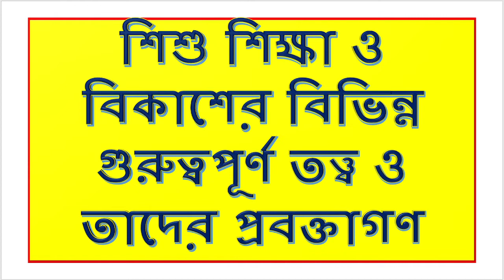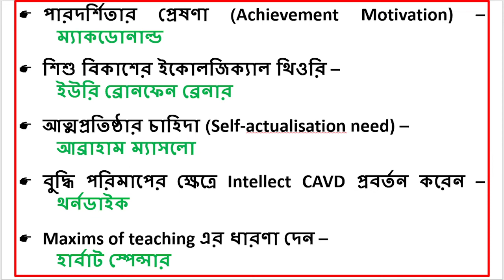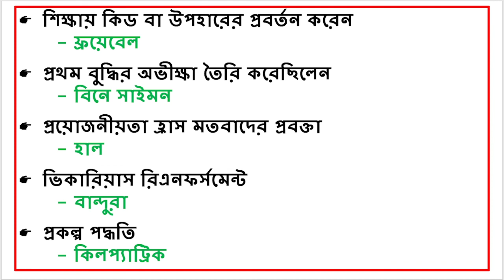শিশু শিক্ষা ও শিশু মনস্তত্ত্ব | পশ্চিমবঙ্গের প্রাইমারি টেট পরীক্ষা |west bengal tet exam preparation